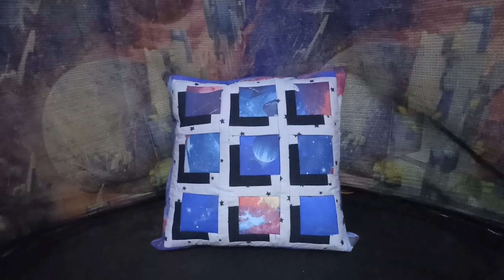Лоскутная декоративная наволочка "квадраты с тенью"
Один из вариантов пошива  лоскутной наволочки 46х46 см.  Наволочка с 3 d эффектом "квадраты с тенью" В конце видео я показала примеры подобного блока и расцветок  из интернета.  Эффект будет лучше, если полоски основного фона будут шире! Это я поздно заметила и для видео уже не успела исправить

 Буду рада, если мои видео станут для вас полезными.